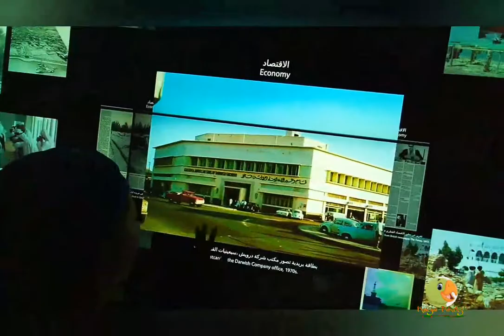Qatar National Museum part1 |01| views in Qatar tips||KanPikoy Tips